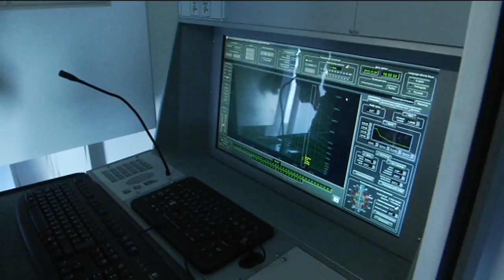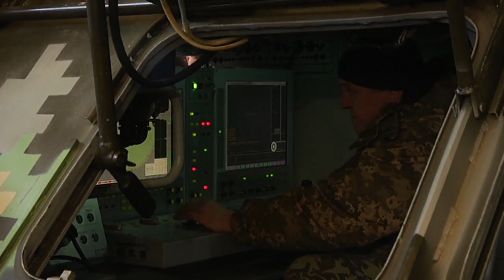Розвиток недержавних підприємств ВПК є стимулом для покращення якості військово технічної продукції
Секретар Ради національної безпеки і оборони України, один із лідерів Політичної партії «Народний фронт» Олександр Турчинов переконаний, що розвиток конкуренції у військово-промисловому комплексі стимулюватиме покращення якості та сприятиме зменшенню ціни військово-технічної продукції.

Про це він сказав у ході ознайомлення із продукцією недержавного науково-виробничого підприємства «Аеротехніка-МЛТ», що спеціалізується на виробництві засобів протиповітряної оборони.

За словами О.Турчинова, під час планомірного знищення Збройних Сил України, що відбувалося безпосередньо до початку 2014 року, «найбільше постраждала саме система протиповітряної оборони нашої країни».

«Тому відновлення потенціалу ППО визначене на 2016 рік Радою національної безпеки і оборони як пріоритетне завдання для нашої держави», - підкреслив він.

Серед розробок, які заслуговують на увагу, Секретар РНБО назвав «модернізовані радіолокаційні станції П-180 та МАРС-Л, сучасний радіовисотомір ПРВ-16МА, мобільний командний пункт «Модуль», а також модернізовані зенітно-ракетні комплекси С-125-2Д та «Куб». Найближчим часом, сказав О.Турчинов, відбудуться військові випробування зенитно-ракетних комплексів С-125-2Д, а згодом - системи «Куб».

Він зазначив, що підприємство здійснює модернізацію і виробництво складних комплексів за стандартами НАТО, «співпрацюючи з країнами-членами Альянсу». «Жодної запчастини, жодної елементної бази російського виробництва на цих комплексах не використовується», - заявив Секретар РНБО, додавши: «Це для нас принципово важливо».

«Крім того, важливим аспектом є те, що «Аеротехніка-МЛТ» не є державним підприємством. І коли ми говоримо про відновлення військово-промислового комплексу України, який розвивається достатньо швидкими темпами, мається на увазі не лише державний концерн «Укроборонпром», але і підприємства недержавної форми власності, які сьогодні створюють йому серйозну конкуренцію», - сказав О.Турчинов, додавши, що «Аеротехніка» - не єдине недержавне підприємство, яке ефективно працює над удосконаленням військової техніки. «Такі підприємства працюють в різноманітних сегментах ВПК як самостійно, так і в кооперації з державним концерном «Укроборонпром», - сказав він.

Приєднуйся!